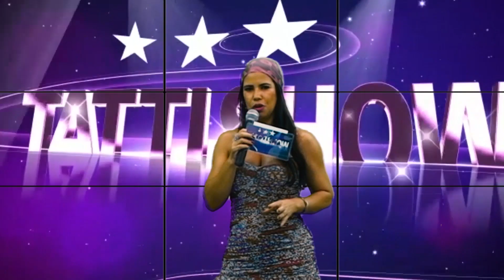2º Bloco Tatti Show Especial - Aloiso Ex: Jogador de Futebol